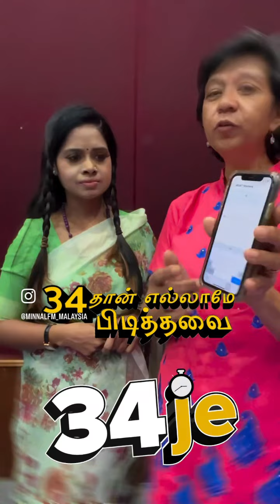ஈர்ப்பு விதி பயிற்றுநர் ❤️ | Law of Attraction in Tamil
ஈர்ப்பு விதி பயிற்றுநர் ❤️
34 தான்… எல்லாமே பிடித்தவை